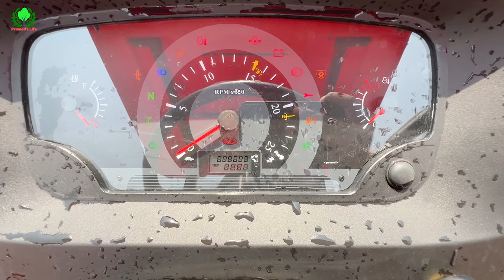New 4wd Mahindra Arjun NOVO 605 First Time Working in Wheat Harvesting | Mahindra 275 | Eicher 485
Story :-

Follow us on - YouTube / Pramod's Life